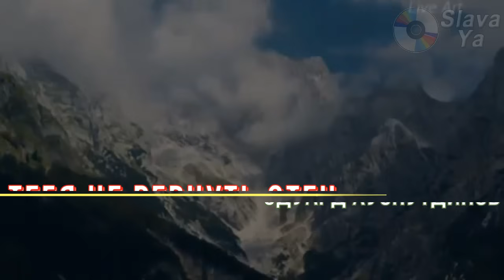Песня до слёз! ЗА ДУШУ БЕРЁТ! 👍 ТЕБЯ НЕ ВЕРНУТЬ ОТЕЦ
НОВИНКА! Эдуард Хуснутдинов - Тебя не вернуть отец
☑️ВАЖНАЯ ИНФОРМАЦИЯ! Для тех, кто хочет помочь развитию канала. Вот реквизиты, на которые вы можете перевести помощь, поддержку:
Спасибо большое за любую помощь.